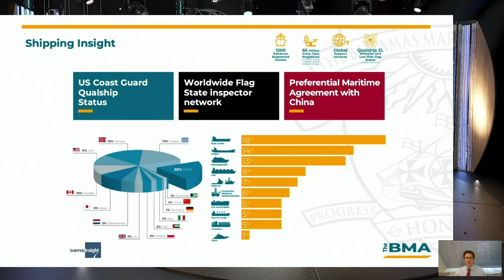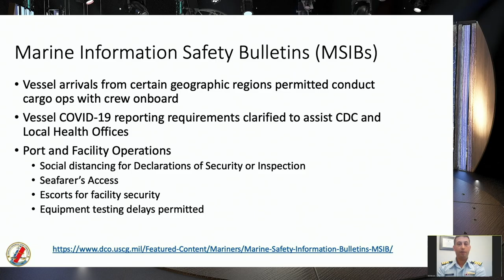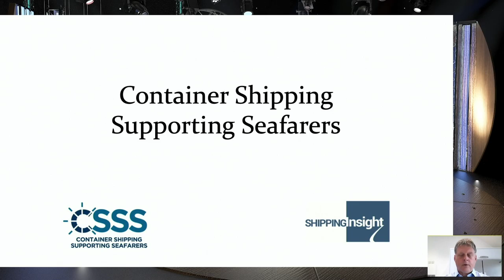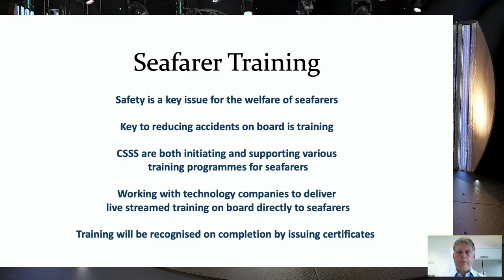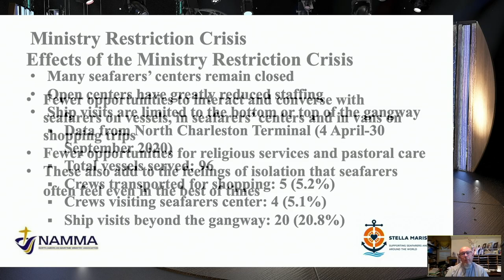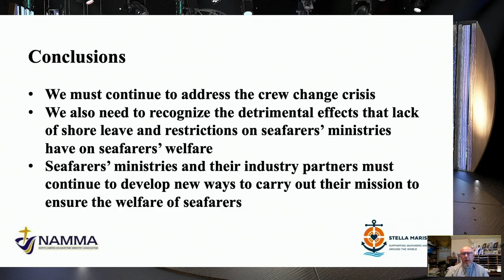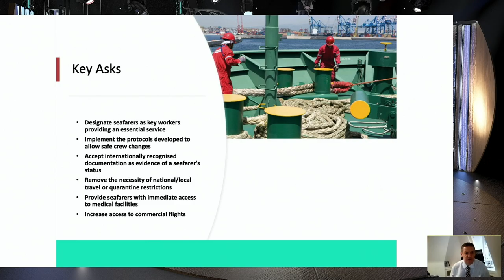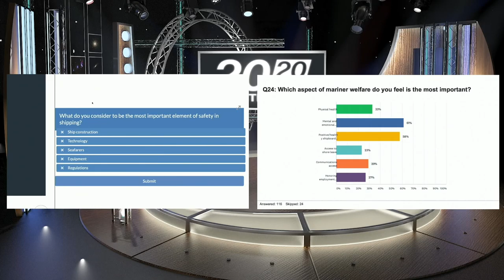SHIPPINGInsight 20/20 Deep Dives Safety on the High Seas hosted by Bahamas Maritime Authority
Learn more about Safety on the High Seas - Crew Welfare, Policies and more hosted by Tom Jenkins of Bahamas Maritime Authority and anchored by Mark O'Neil of Columbia Shipmanagement. This Deep Dive discusses Safety Policies with Captain Matthew Edwards of USCG, Industry Action for Seafarers  with Philip Eastell of CSSS, Mariner Welfare with Paul Rosenblum of NAMMA, and Crew Change with Guy Platten of the International Chamber of Shipping.